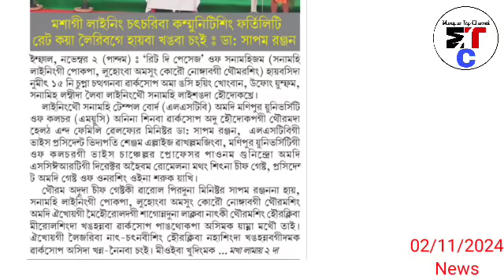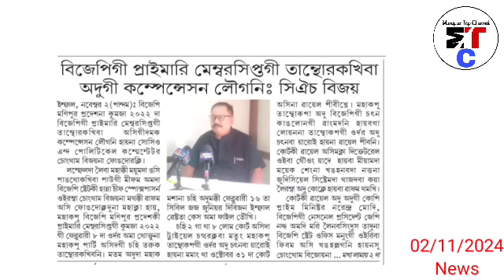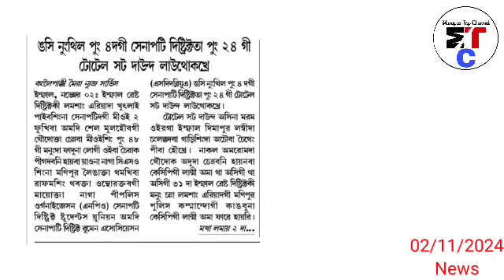Kuki gi thoudou Naga sing pendabana kham thengle 🔥 Wathok Chaothoklak kaduri